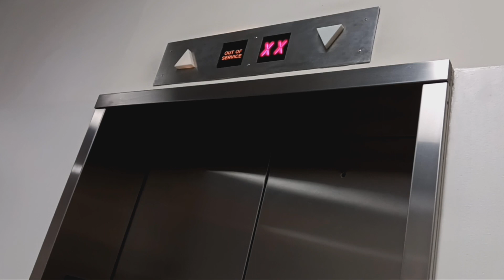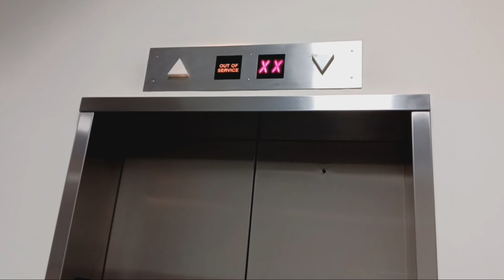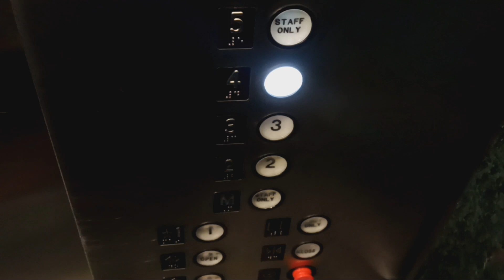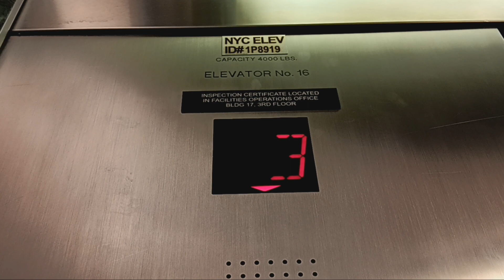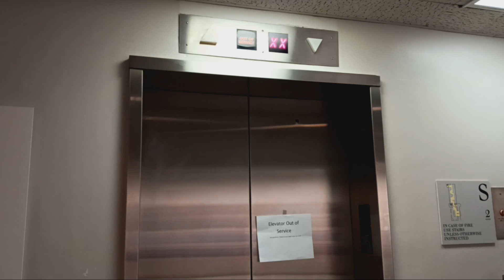Westinghouse traction elevators at the American Museum of Natural History (Manhattan, NY)